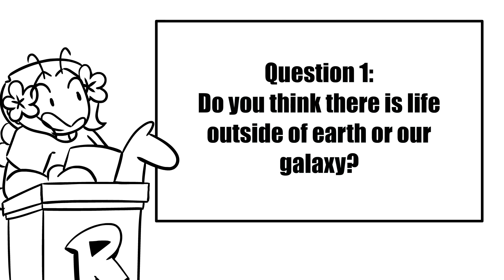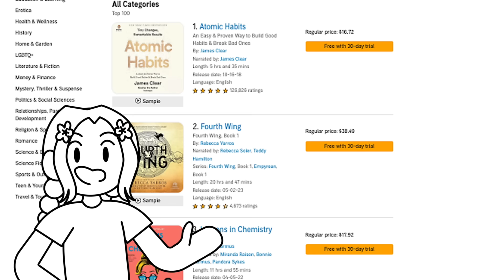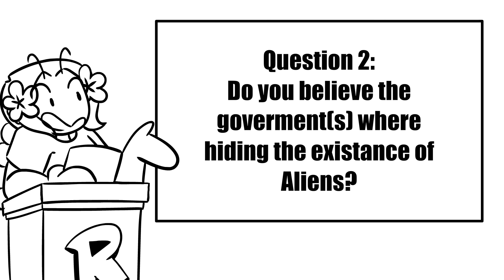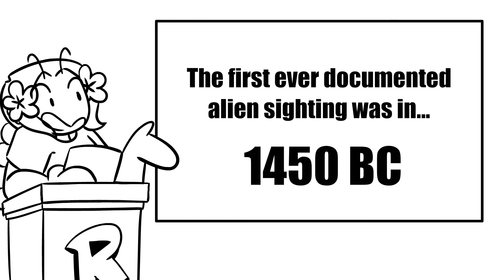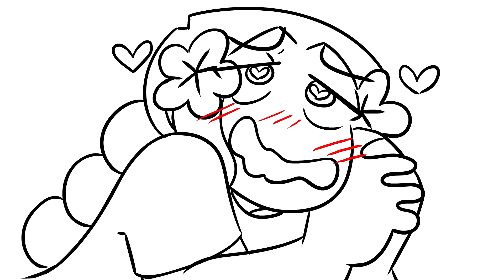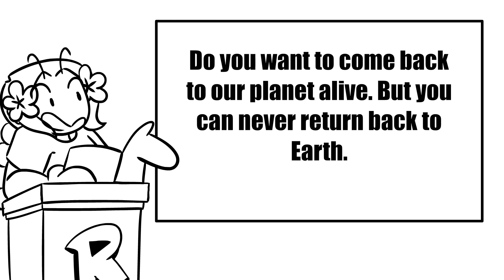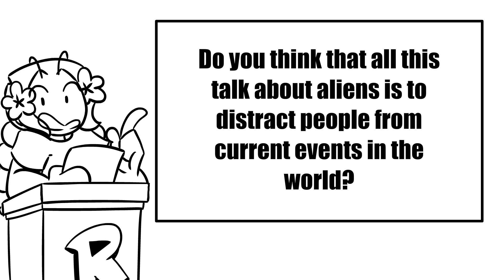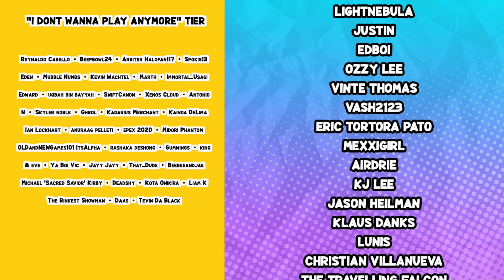Aliens Are Real... Now What?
The Recreyo crew just found out aliens were real. What now?

THE TEAM:
Animator's Socials: